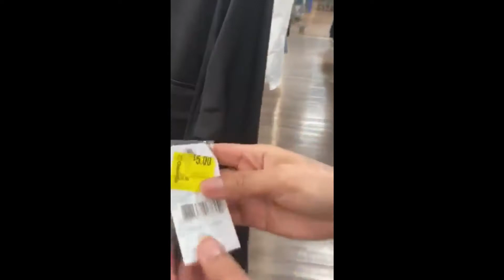WSS (Walmart Window Shopping ) ONLY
Walang magawa sa bahay kaya naisipan naming gumala sa Walmart Supercenter sa aming lugar.

Wala lang, feel lang po namin. :D